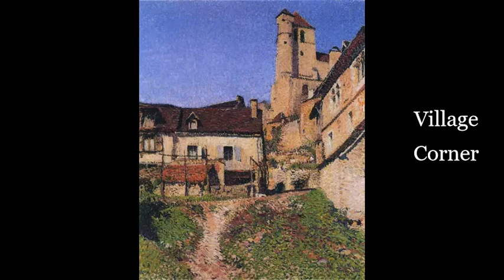Henri Martin (2/4)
Henri-Jean Guillaume Martin
Born: August 5, 1860; Toulouse, France
Died: November 12, 1943; Labastide-du-Vert, France
Nationality: French
Art Movement: Post-Impressionism
Musical Track:
Frantz Schubert:
 Piano Sonata No.20 In A, D.959 - 4. Rondo (Allegretto)
 Maurizio Pollini, piano

N. B. At 01:08 the title is 'Doorway to the House'